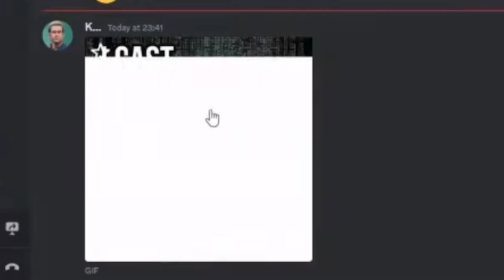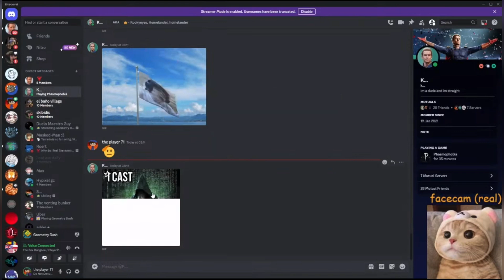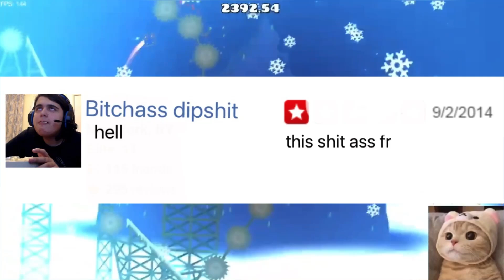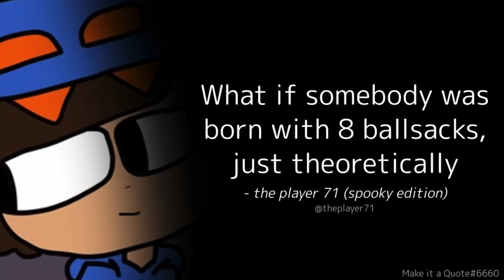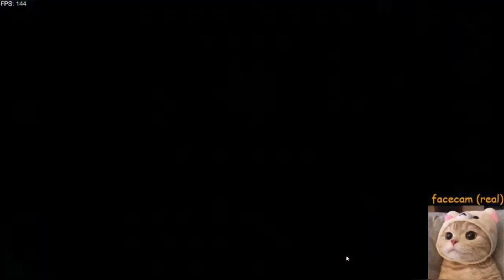Coaster mountain 100% + Stream highlights (geometry dash 2.2)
I actually beat this all the way back in June however I kept sitting on editing this for a while until now, I hope you enjoy the video :)